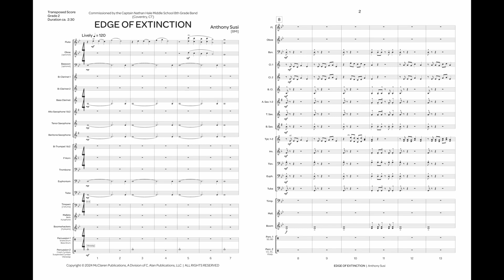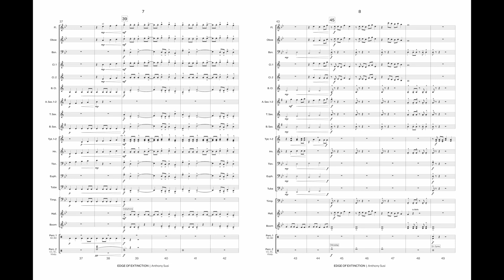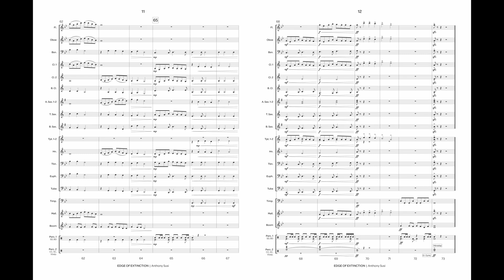Edge of Extinction (Band Grade 2) - Anthony Susi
The 2019-20 Australian bushfire season was the biggest in its history, destroying 46 million acres. An estimated 1 billion animals were killed and some endangered species may be driven to extinction. This creative composition is built around the 5 rhythmic syllables of the title and the written 4 notes on the staff that spell “EDGE” for B-flat instruments. The opening drone, simulating an Australian didgeridoo, sets the stage as the 5-note motive is first presented solely in the flute and then spreads throughout the band as did their wildfires. The use of the vibraslap and colorful boomwhackers helps to provide a bush-like sonority and drive to the piece. The fast tempo and continuous wave of eighth notes throughout symbolize the wildfires rolling quickly over the land while the ominous minor mode melody depicts the plight of the animals trying to escape it. The aggressive passage beginning at m.34 represents the brave firefighters battling the blaze while the occasional soft legato passages represent the gentle koalas who unfortunately lost one third of their species and native habitat from this chain of wildfires.

INSTRUMENTATION
Flute
Oboe [optional]
Bassoon [optional]

Tenor Saxophone
Baritone Saxophone

F Horn

Trombone

Tuba

Mallets; Bells, Xylophone
Boomwhackers [C, D, F, G]

Percussion 2: Vibraslap, Crash Cymbals, Suspended Cymbal